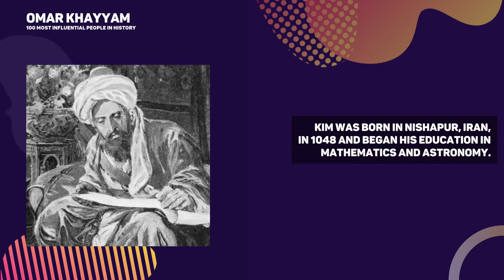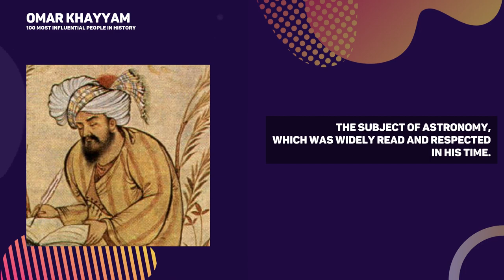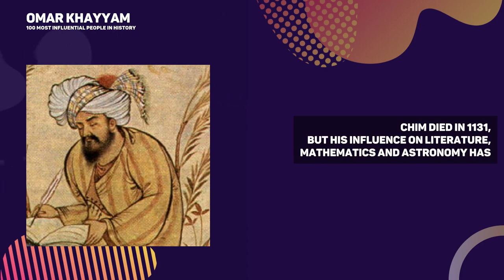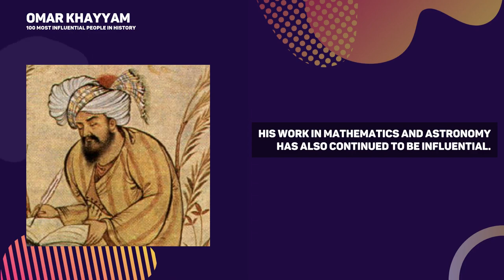Omar Khayyam - Poet, Mathematician, and Astronomer (Persia)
Omar Khayyam was a Persian poet, mathematician, and astronomer who lived in the 11th century. He was renowned in his time for his poetic works and his philosophical views, which were often controversial. He also wrote treatises on mathematics and astronomy.

Khayyam's life is believed to have begun in 1048 in Neishabur, Iran. He was educated in mathematics and philosophy, and by his mid-20s, had become famous for his scientific and literary works. He became a major figure in Persian literature and was respected throughout the Islamic world.

Khayyam's fame continued until his death in 1131. He was buried in his hometown of Neishabur and was remembered for his wisdom and insight. He was renowned for his quatrains, which remain popular to this day.